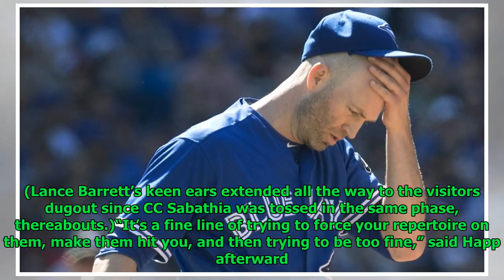Rough start against Yankees is unusual Happenstance